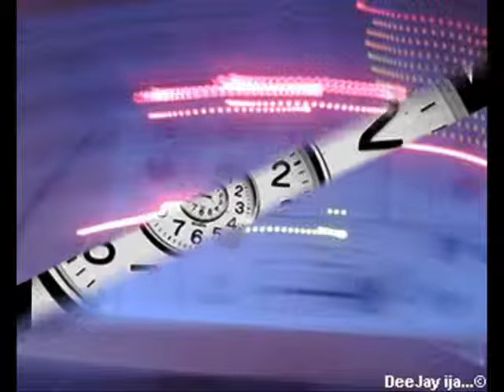DeeJay ija... - History Repeats Itself (3/9)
(Part 3)
ARTIST: DeeJay ija...
TITLE: "History Repeats Itself"
GENRE: Progressive House & Progressive Trance
DATE: 30.12.09
TIME: 88:00
SIZE: 126,7 MB
QUALITY: 192 kbps, mp3

Tracklist:
1. Geezk - Faraday Cage (Fabio Stein's Electric Remix)
2. Eleven Five - Assignment 16
3. Andrew Bennett - The Age Of Love (Instrumental Mix)
4. Mango pres. Shoreliners - Handelskai (Human8 Remix)
5. Ben Preston feat. Susie - Why We Run (Original Mix)
6. Carlos Russo - Endless Love (Leventina Remix)
7. Eric Shaw - Kill My Pain
8. FKN & Genix - Talk Things Thru (Original Mix)
9. Roger M feat. Eva - Fading Away (Jonas Steur Full Vocal Remix)
10.Josh Gabriel pres. Winter Kills - Deep Down (Francis Preve Remix)
11.Patrick Plaice - Falling Out (Original Mix)
12.Wippenberg - Pong (Extended Mix)
13.Kid Massive - 4K (Moonbeam Remix)
14.Austin Leeds feat. Steve Bertrand - Staring At The Sun (Original Mix)
15.Way Out West feat. Jonathan Mendelsohn - Only Love (Jerome Isma-Ae Remix)
16.Tastexperience - Summersault (Barry Jay Remix)
17.Javah feat. Jacinta - Lost In A Dream (Niels Van Gogh vs. Eniac Instrumental Mix)
18.Jamx with Beam & Vace - Pressure (Extended Dub Mix)
19.Eddie Sender vs. Meck - So Komarna (Heatbeat Mashup)